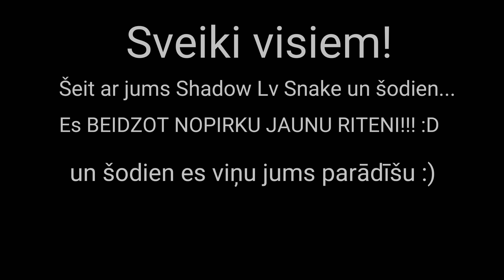SCOTT ASPECT 940 2017 Showing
Music name: CYGO - Panda E